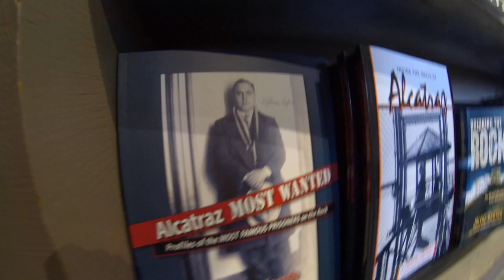GoPro Stativ Misusing 1